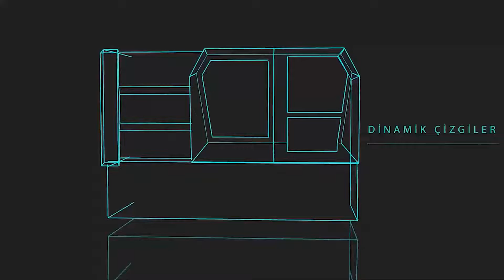Tezmaksan TR200 CNC Yatay Torna Tezgahı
TR200 ve TR200 G olarak piyasaya sunulan torna modelleri, kullanıcı dostu kontrol ünitesi ile ergonomik bir çözüm sağlıyor. Gantry robot sistemlerine uyumlu olan makineler, kolay kurulum sayesinde de üretimi hızlı adapte olabiliyor. Gantry tip besleme ünitesi insansız çalışma imkanı verirken, makinaların 7/24 çalışabilir durumda olabilmesi 50’lere varan verimliği beraberinde getiriyor torna dış kasasının gantry uygulamasına uygunluğu hızlı tedarik fiyat ve yedek parça avantajlarI ile öne çıkmaktadır.

Tezmaksan TR200 CNC Yatay Torna Tezgahı modelini incelemek için adresini ziyaret edebilirsiniz.